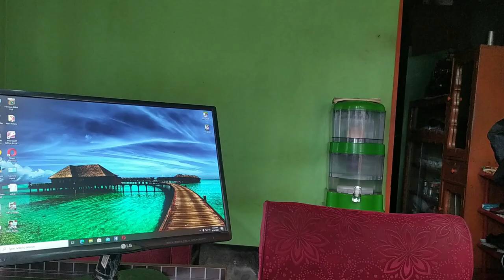# Prove them wrong. Yes, you can be fluent in English.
Guys, you can be fluent in English. I shared my own experiences and ideas . How i bacame fluent in English. It was very tough journey but i never gave up. Thanks for visiting my channel.